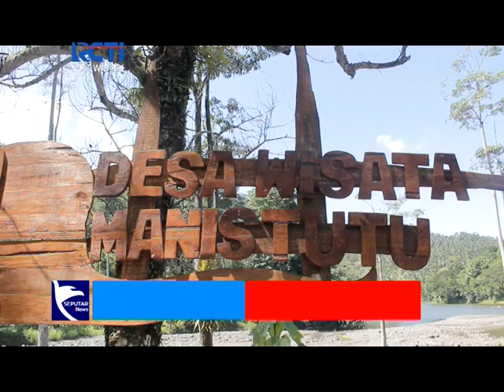ADWI Desa Manistutu Jembrana, Tawarkan Wisata Religi Hingga Sejarah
Jembrana - Seputar iNews Bali, 01 November 2023, ADWI Desa Manistutu Jembrana, Tawarkan Wisata Religi Hingga Sejarah